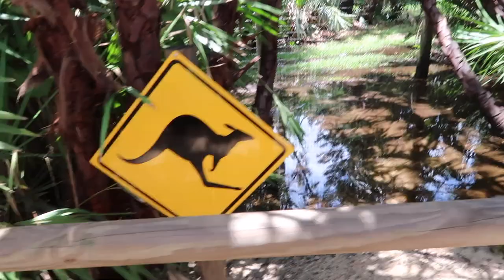COMPARISON CHALLENGE!! (VIEWER REQUESTED)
Roman andI finally except a challenge and have a blast doing it!

MUSIC

*Mailing info*